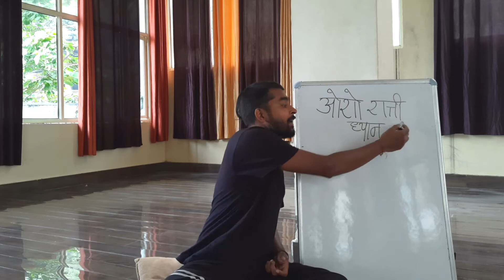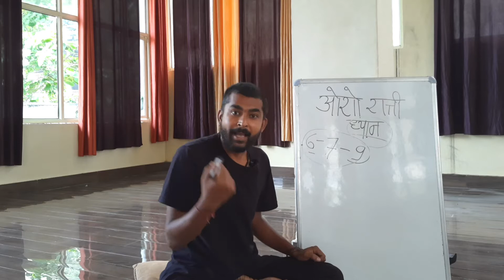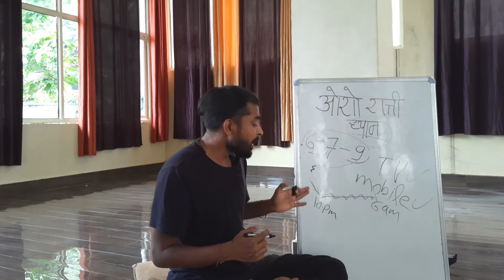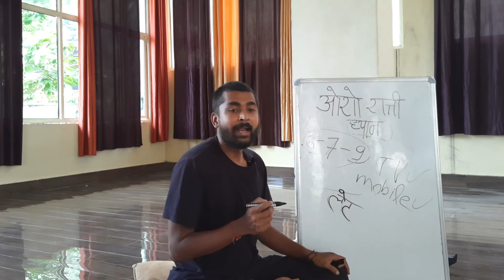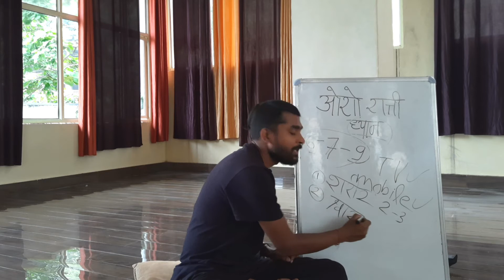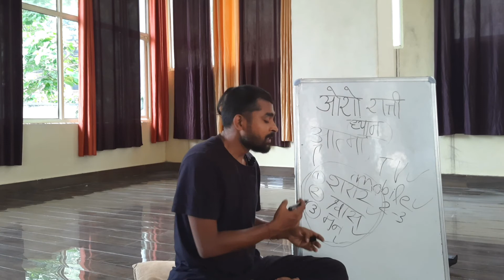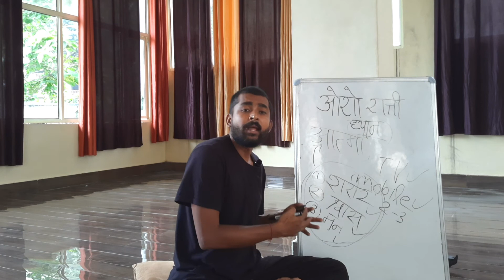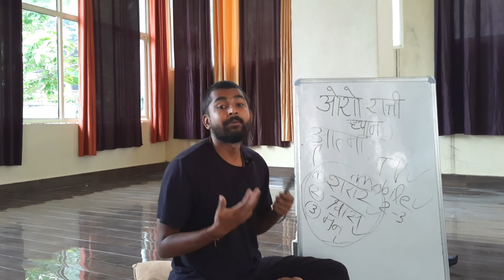ओशो रात्री ध्यान । Osho night meditation | सोने से पहले करने वाला ध्यान ।